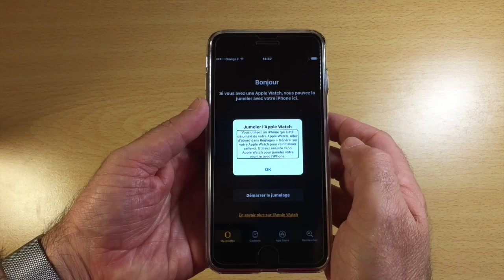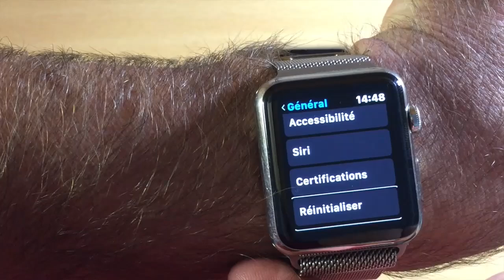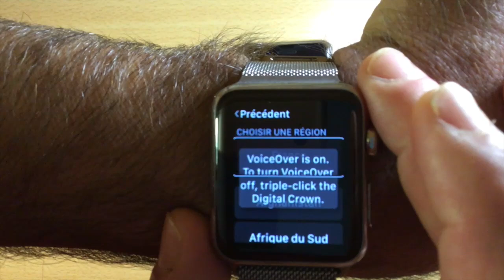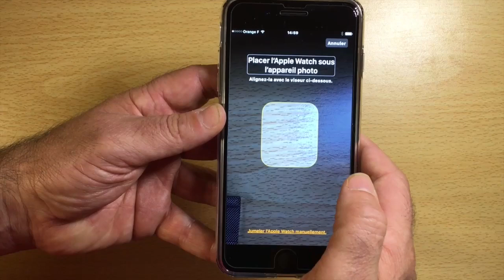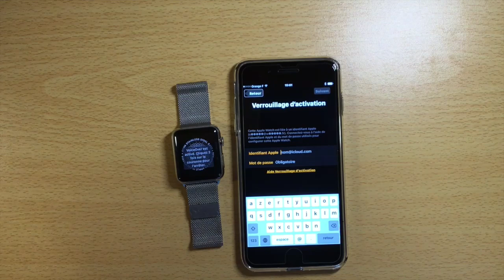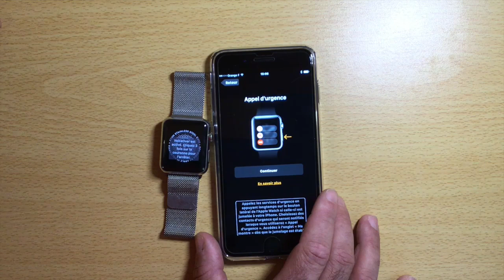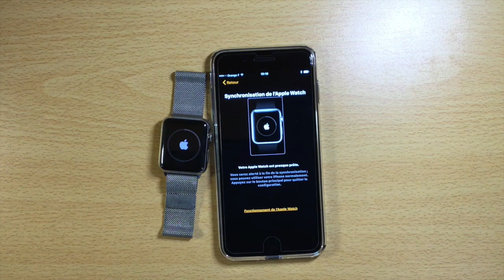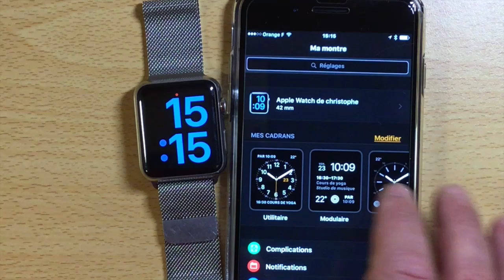WatchOS Comment Réinitialiser Son Apple Watch : Restaurer sa montre Apple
bonjour à tous vous avez fait l'achat de votre nouvel iPhone 7 plus et vous avez une Apple Watch alors cette vidéo est pour vous la réinitialisation de votre Watch est obligatoire j'espère que la vidéo vous plaira et abonnez vous pour continuer à me suivre .